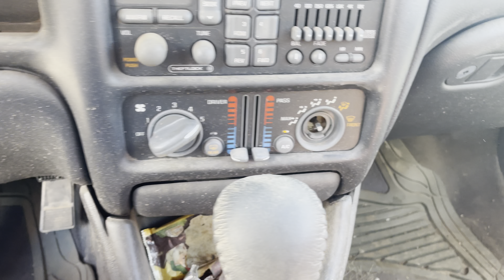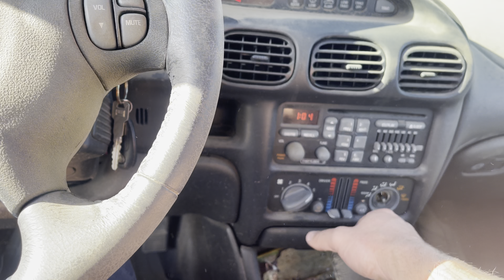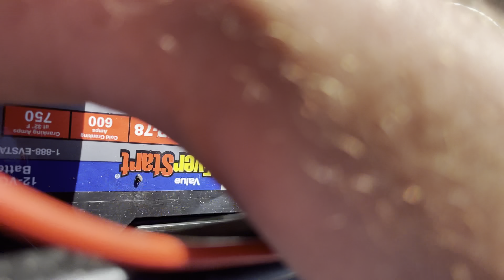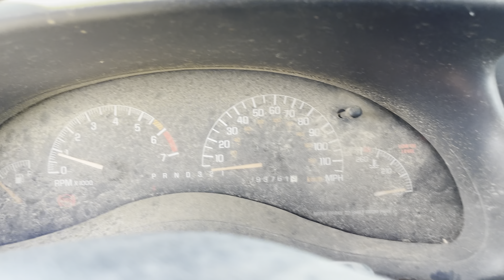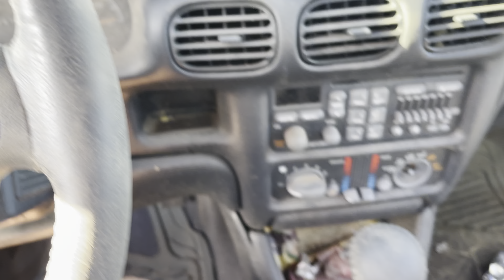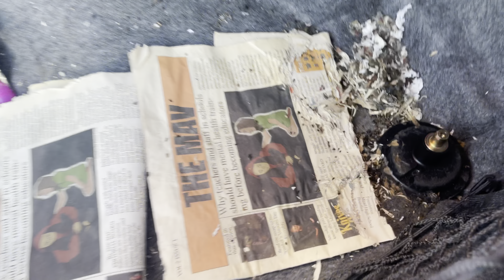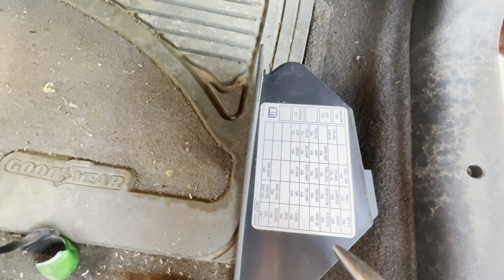Introducing the Grand Piss, derby car.